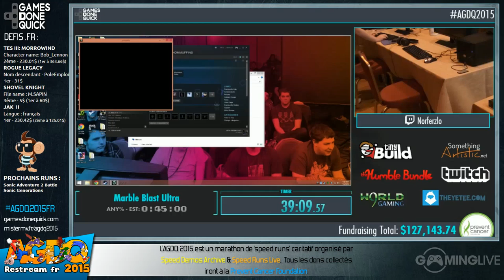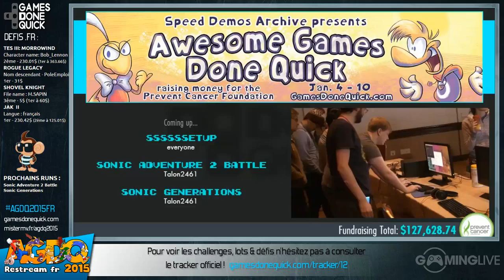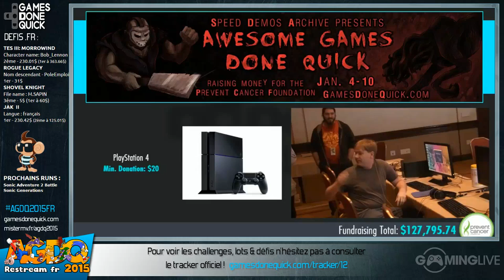VVVVVV - [AGDQ 2015] Restream FR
Speedrun de VVVVVV lors du restream FR de l'AGDQ 2015

Début du speedrun : 00:24:34